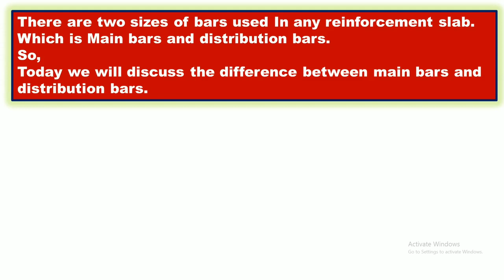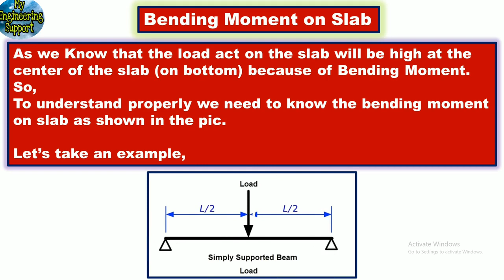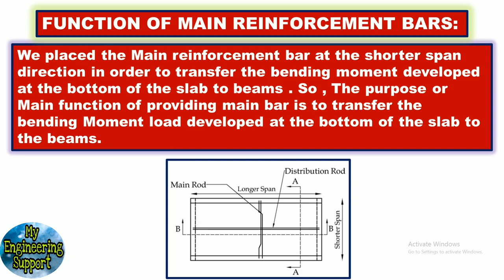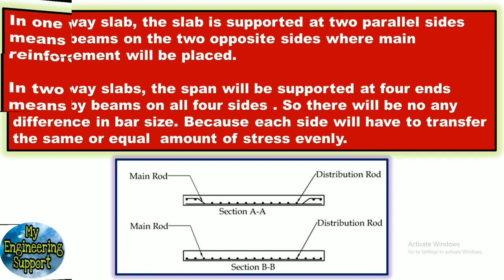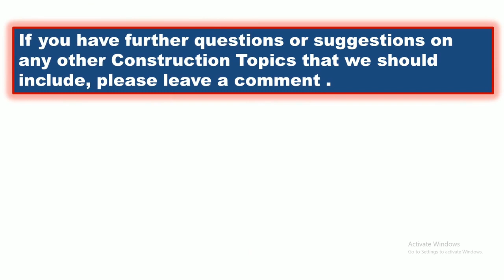Difference between Main# bar and Distribution bar in slab in Hindi/English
दोस्तों आज इस विडिओ में हम जानेगे Main Bar or Distribution Bar  के बारे में जो  Slab में Use होते है और इन Bars के  Functions के बारे में के  Slab में ये Bar क्यों डालें जाते है ,जो आपको जरूर पता होने चाहिए As A Civil Engineer .
 दोस्तों
 मेरा नाम विशाल है और मरे इस यूट्यूब चैनल में आप सभी का बहुत बहुत स्वागत है
 दोस्तों मेरे इस चैनल में आपको वही सीखने को मिलेगा जो आप चाहते है
बस आपको एक कमेंट करके अपना टॉपिक बताना है और यह आपको Daily Civil  इंजीनियरिंग और  Construction work से Related एक विडिओ देखने को मिलेगी, तो मेरे चैनल को आज ही सब्सक्राइब kar ले और Bell button को दबा ले /
ताकि आपको मेरी हर विडिओ की अपडेट मिलती रहे
मेरे सभी सोशल मीडिया लिंक डिस्क्रिप्शन में है आप मुझे सोशल मीडिया पर भी Follow kar सकते है
 विडिओ पसंद  aye तो Like or  शेयर करने न भूले
जय हिन्द
 जय भारत

My Vedios

1).Types of bricks

2).15 Important Points For Supervision of Brick Masonary Works

3).8 Important Brick# Test/How to choose good quality Bricks in Hindi/English

4).How# to calcaulate required brick quantity for a brick wall in hindi/urdu

6).Factor Affecting on Brick Masonry in Hindi/English/Urdu.

7).Types Of Brick Bonds Most Used In Brick Masonry in Hindi/English/Urdu.

           My Gear:-
• My Mobile
• My laptop
• My mic